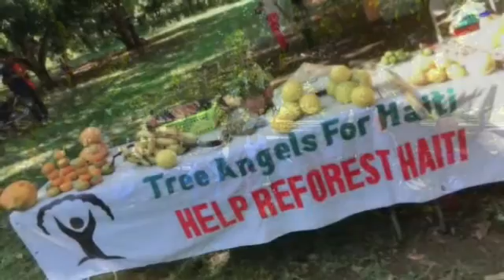The importance of Education for Tree Angels for Haiti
Video from Sandra Romulus